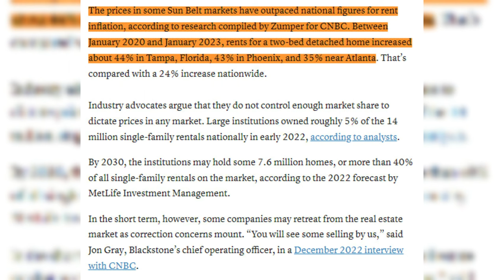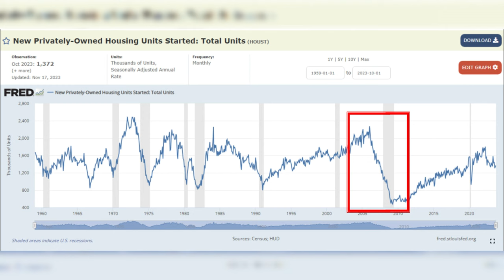WALL STREET BANNED FROM INVESTING?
Two new pieces of legislation have been introduced that will ban Wall Street from investing in Single Family houses. Does Wall Street Buying houses really make a difference? Will prices crash in the housing market because of it?

How will this affect the Real Estate Market 2024? Does BlackRock Buying houses really drive up prices in the housing market? Will banning hedge funds in the real estate market reduce housing prices? This won't lead to a housing market crash, right?

Join us as we discuss two new bills, the End Hedge Fund Control of American Homes Act of 2023 and the American Neighborhoods Protection Act that were introduced in Congress. One bill would eliminate Wall Street Investors from the Single Family market while another one would heavily tax them. Do they stand a chance of passing? If so, what would be their effect on the housing market?